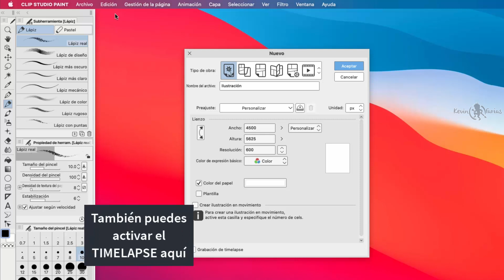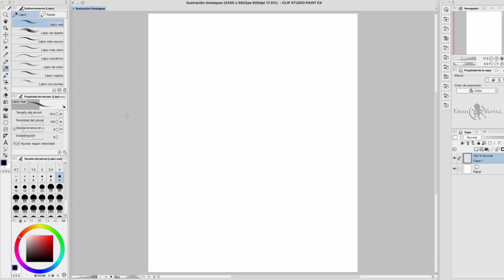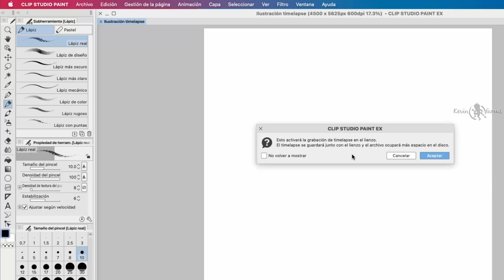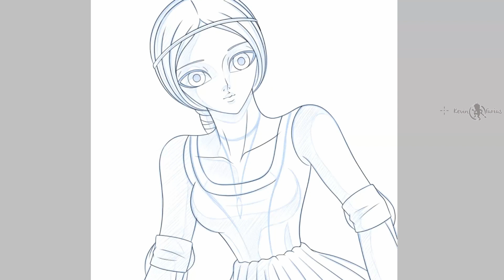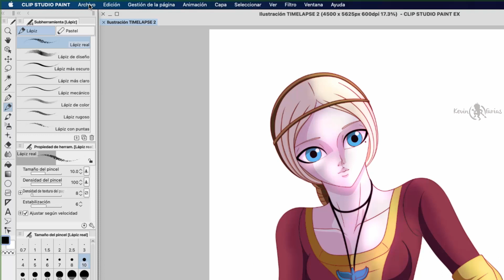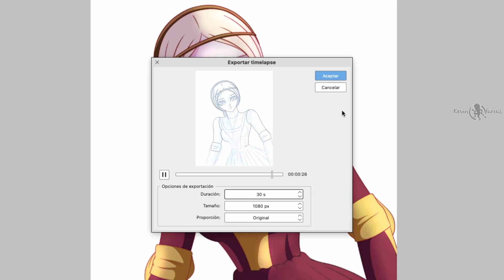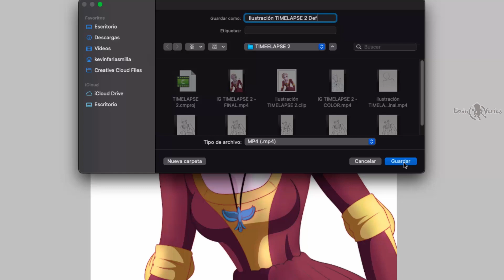Como hacer un TIMELAPSE en Clip Studio PAINT | Kevin Farias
En este tutorial aprenderemos como hacer un TIMELAPSE en Clip Studio PAINT, una de las últimas opciones que trae este genial software.